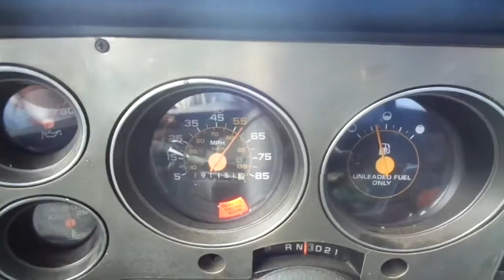I Caught A BASS while having a BACKLASH! Bait & Tackle Discount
Bait&Tackle Discount